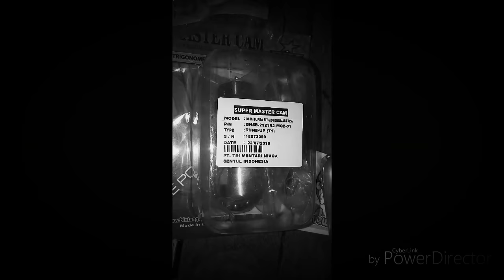Honda Win 100 ganti Cam Racing T1 dan Roller Rocker arm ...apa pengaruhnya?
Honda Cub C series 90 kph plus...
Nokenas T1 disini bro...